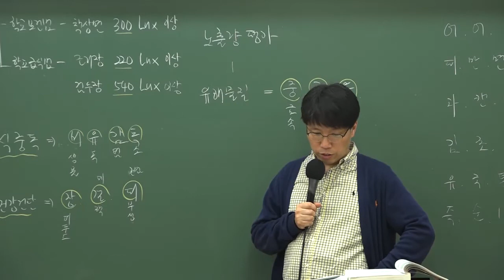9급조리직공무원 위생관계법규 '자가품질 검사기준'